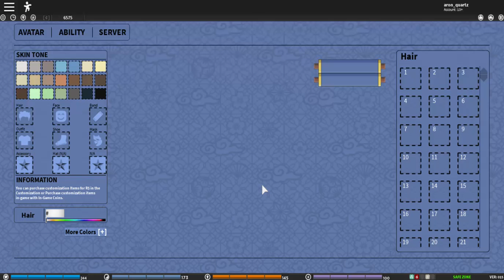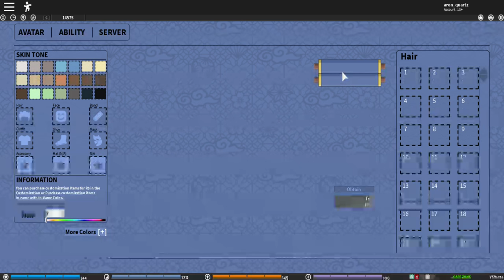(CODES!!)-Shinobi Origin- 2 new codes!! ($8000!)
Hey guys, sorry i haven't been uploading that much, I'm working really hard on my game lol and trying to learn how to script better and stuff, but if you guys wanna see more on it and get roles and thing of that sort pls join my Discord, Like comment and sub, Thanks!!!